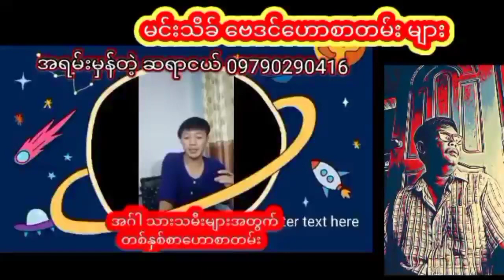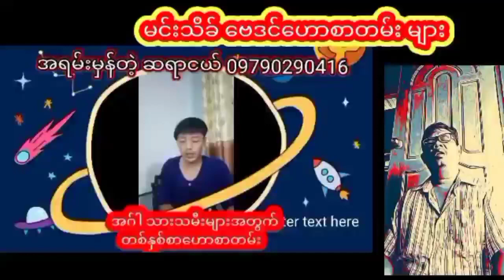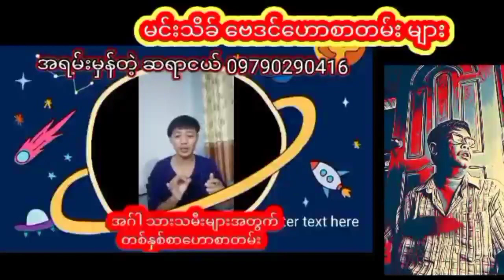အဂ်ါ သားသမီးများအတွက် တစ်နှစ်စာထူးခြားဖြစ်စဉ်ဟောစာတမ်း ဆရာငယ်